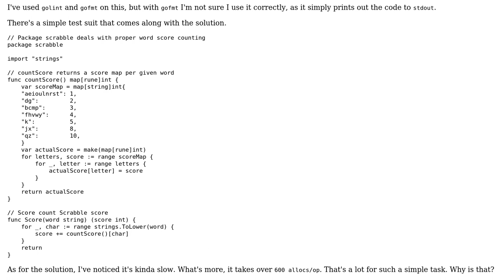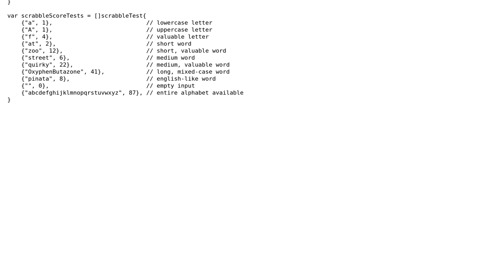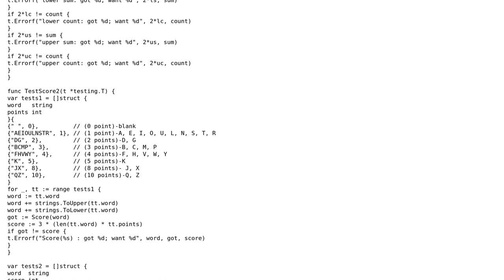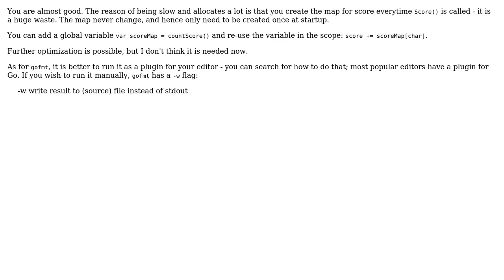Code Review: Computing Scrabble score in Golang (2 Solutions!!)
Code Review: Computing Scrabble score in Golang

With thanks & praise to God, and with thanks to the many people who have made this project possible! | Content (except music & images) licensed under CC BY-SA | Music | Images & others | With thanks to user peterSO user leaf bebop user baduker and the Stack Exchange Network Trademarks are property of their respective owners. You are responsible for your own actions.